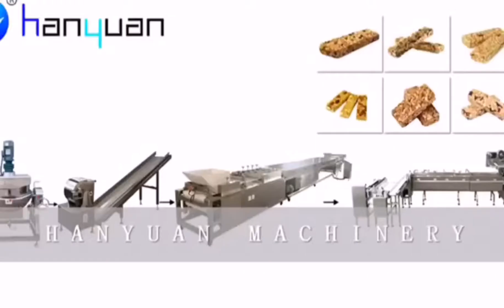Puffed Cereal Bar Production Line Puffed Wheat Energy Bar Cutting Machine시리얼 바 생산 라인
Our company can provide professional food machinery customization service and food production technology consulting service.